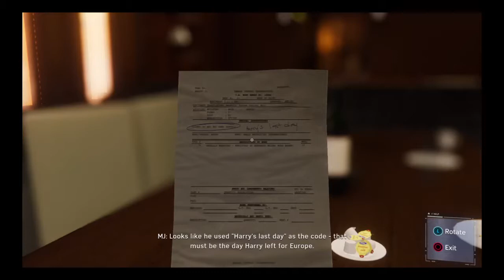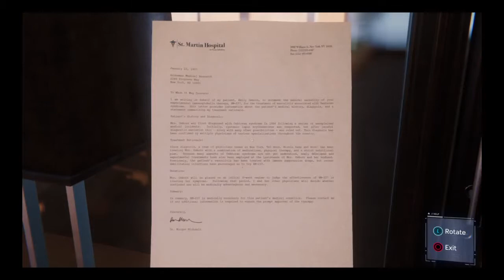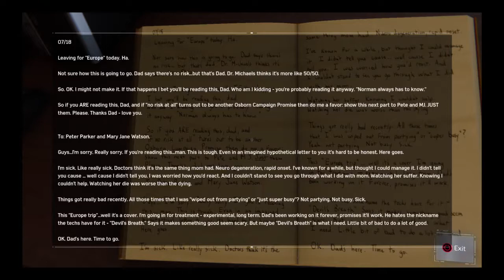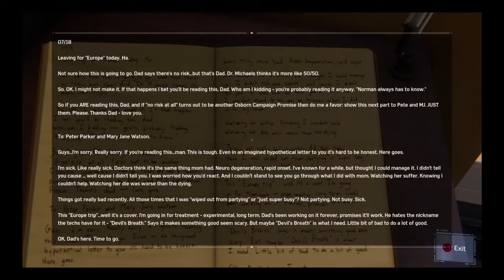Marvel's Spider Man Playthrough #45 Spectacular Difficulty - Dark Secrets at Oscorp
After 10 years !!! We finally got a GREAT Spider-man game! TODAY MARKS HISTORY, The Boy Wonder meets the Web Head! I'm gonna take you guys on a spectacular journey through New York! We're gonna 100% and plat this game from start to finish!